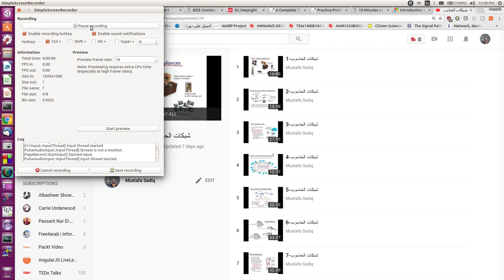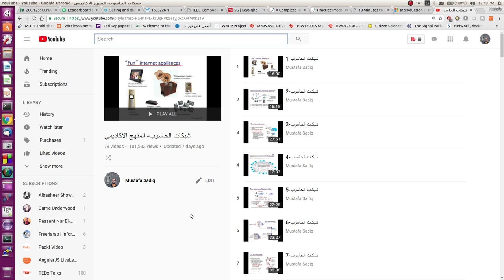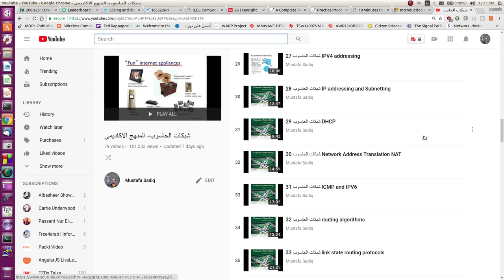شبكات الحاسوب-الاخيرة: في الختام: اعتذار ونصيحة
في نهاية هذا الكورس الطويل  (2-4-2017 الى 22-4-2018)
احببت ان اشارككم بعض النصائح والتوجيهات ومن الله التوفيق